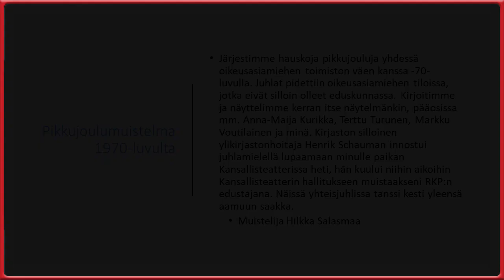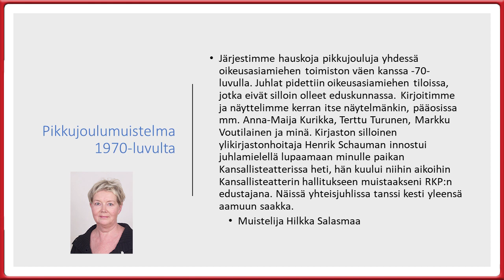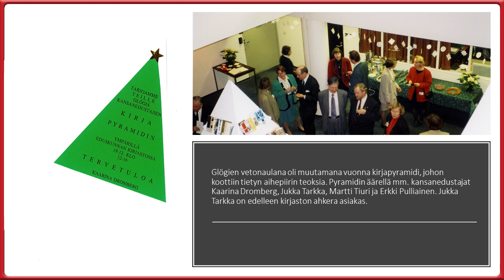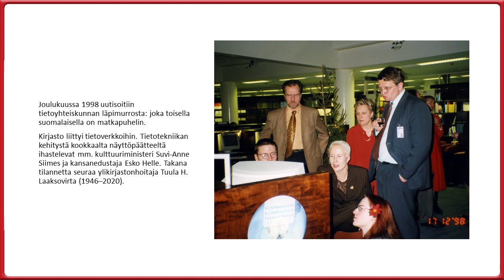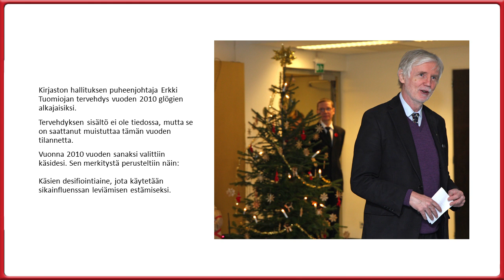Eduskunnan kirjaston jouluvideo 2020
Pandemian vuoksi myös kirjaston tärkein vuotuinen juhlatapahtuma eli glögit jäävät vuonna 2020 vuonna väliin!  Sen vastapainona haluamme muistaa teitä asiakkaita ja kirjaston entisiä työntekijöitä jouluisella erikoislähetyksellä - joulutervehdysvideolla, jossa mm. muistellaan kuvin ja sanoin edellisten vuosien kirjaston glögejä. Videon kesto 7 min. 45 sek.